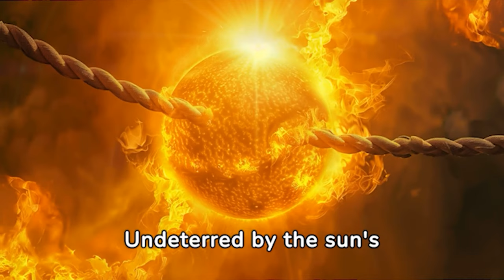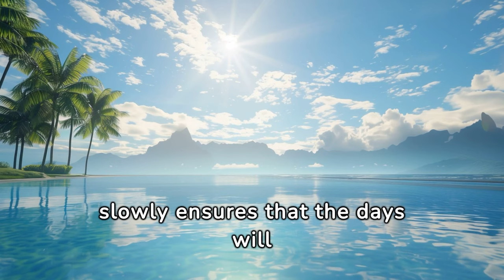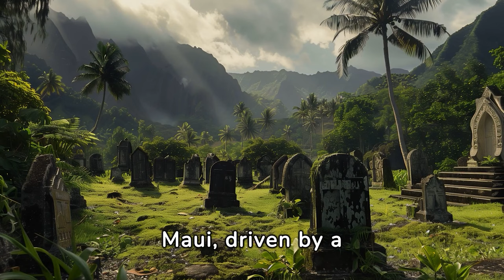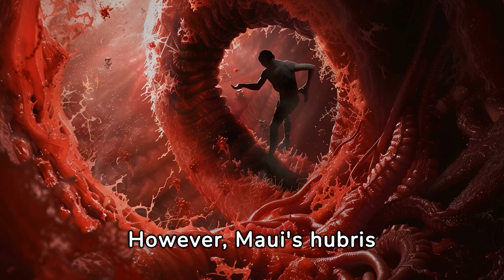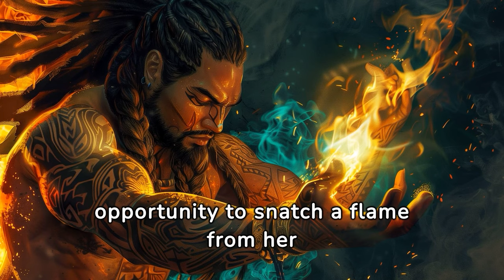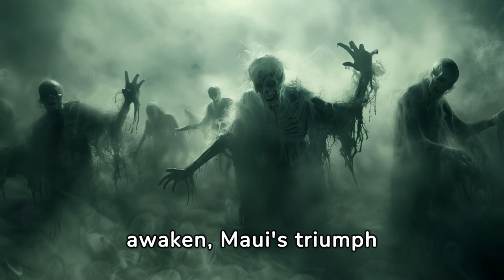Forgotten Mythical Gods and Their Legendary Pranks Pt2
🌊 Dive into the captivating world of Polynesian mythology with our latest video on Maui, the legendary demigod and trickster of the Pacific Islands!

🏝️ Uncover the tales of Maui's daring exploits, from his epic battles with gods and monsters to his cunning tricks and shapeshifting abilities.

🐟 Join us as we explore the fascinating myths and legends surrounding this iconic figure, revered by cultures across the Pacific for his strength, wisdom, and adventurous spirit.
Don't miss out on this exhilarating journey into the heart of Polynesian folklore – hit play now and prepare to be mesmerized by the legend of Maui! 🌺🌞

See here the single chapters of this Video: 📚🔍🎥

0:00 - Intro
1:37 - Maui and the Sun
4:59 - Mauis Attempt to cheat Death
7:33 - Stolen Fire from Mahuika
9:55 - Maui and the Jawbone